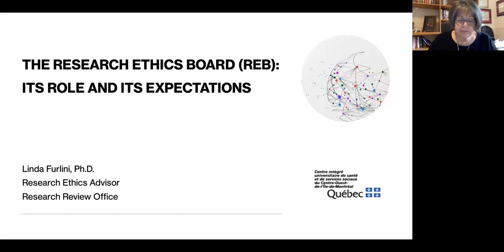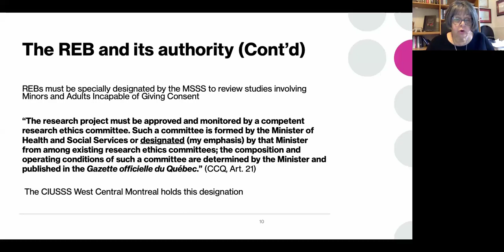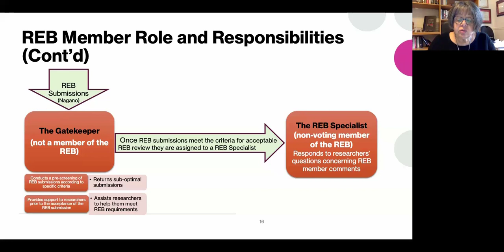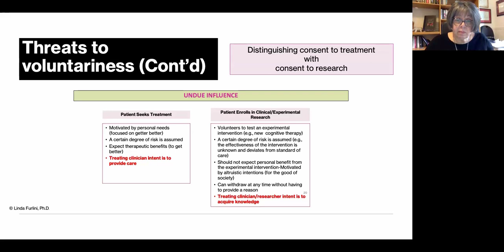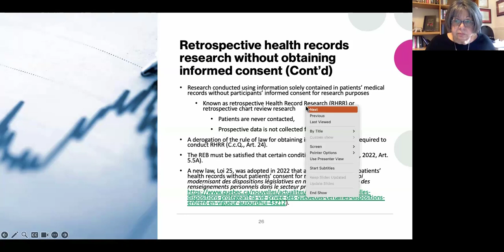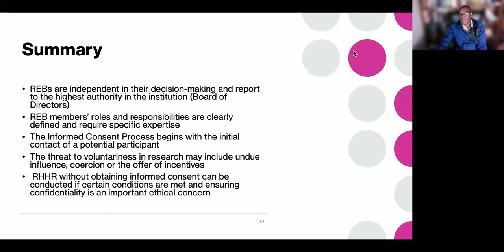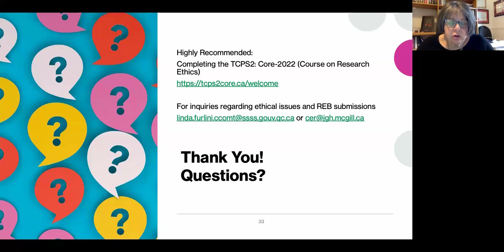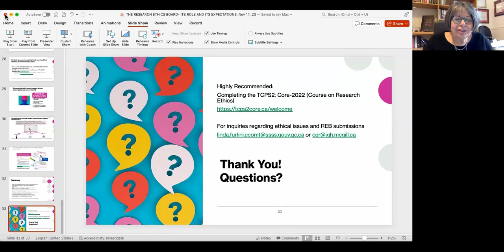Seminar Series - November 14, 2023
"The Research Ethics Board: Its Role and Its Expectations"

Linda Furlini, PhD
Research Ethics Advisor at the CIUSSS West Central Montreal

McGill Department of Surgery
Surgical and Interventional Sciences Seminar Series